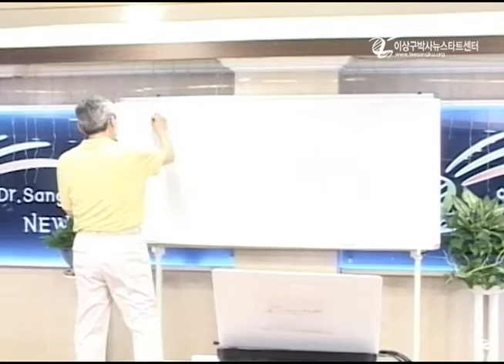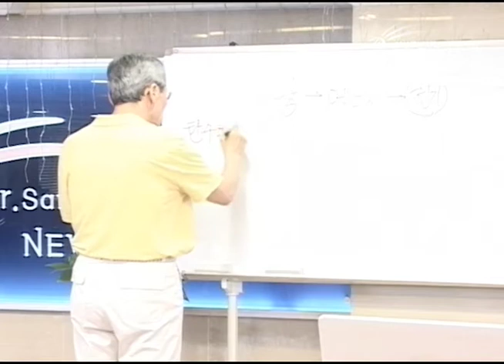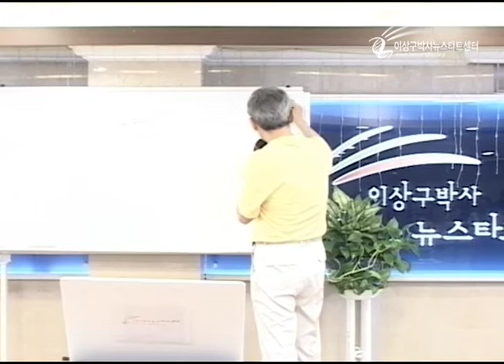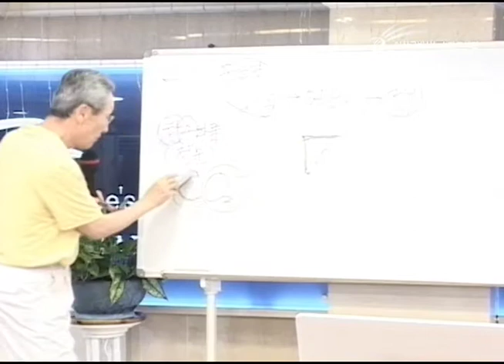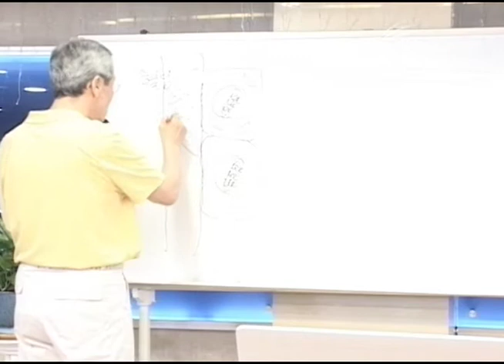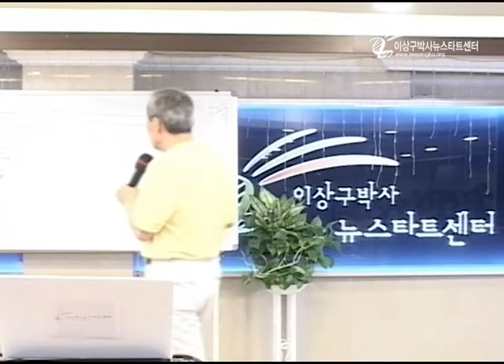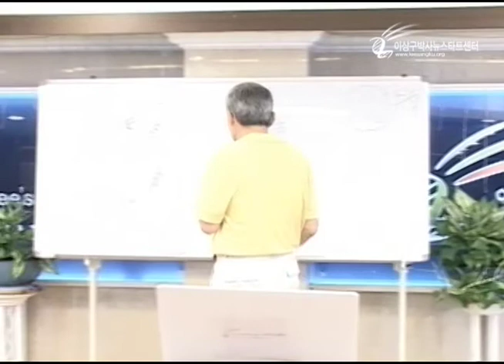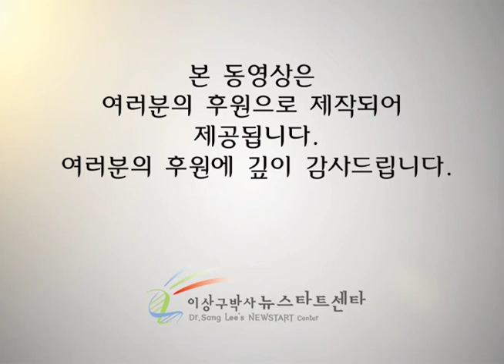R206-07 당뇨병의 치유